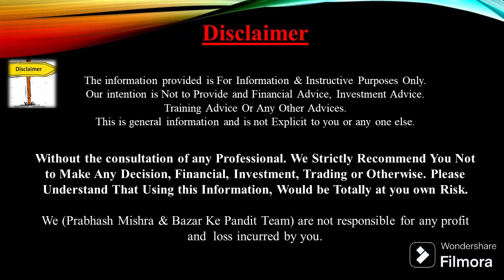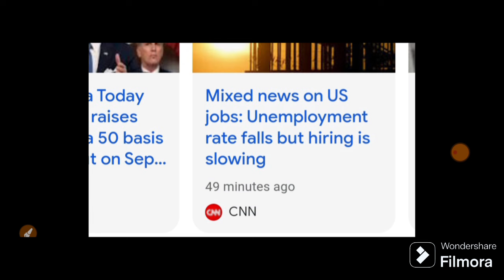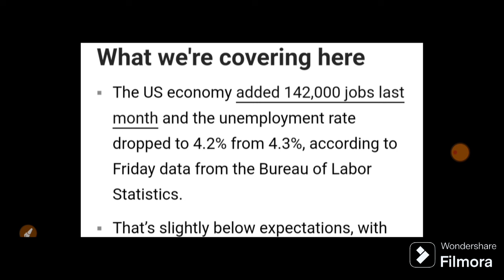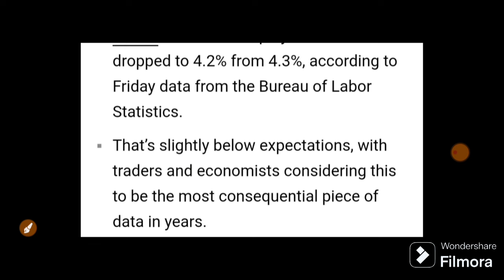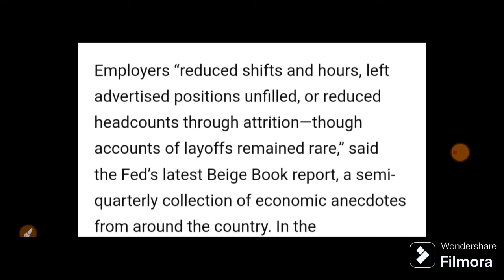BIG CRASH होने वाला है अमेरिका से आई खबर देखलो | 09 September Nifty Bank Nifty Prediction